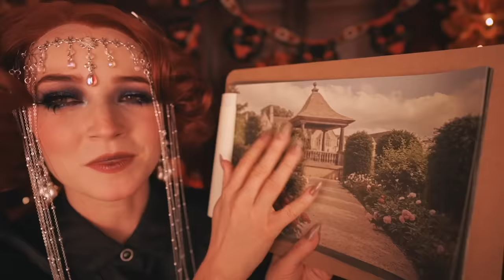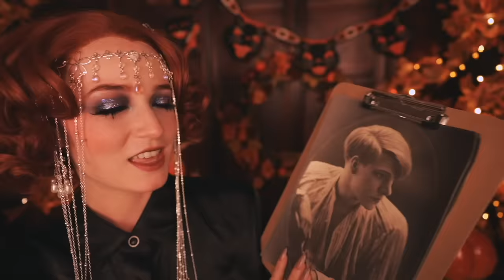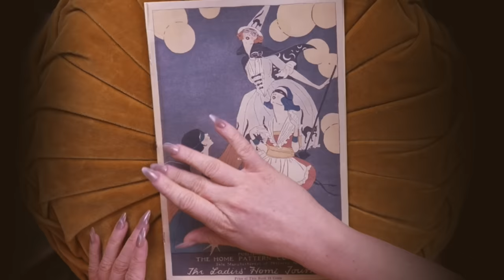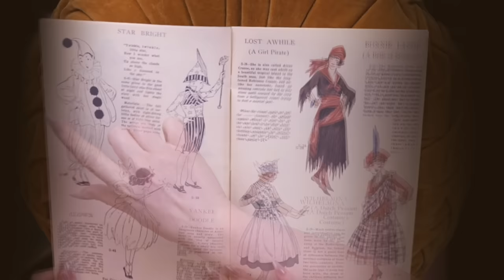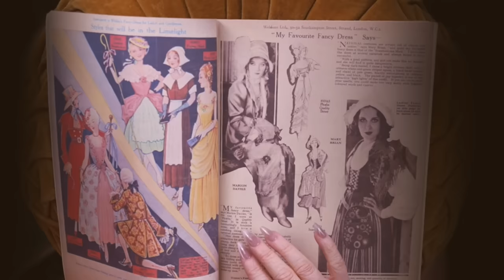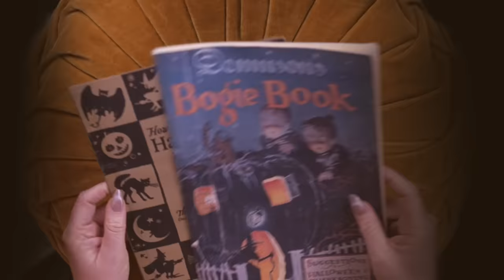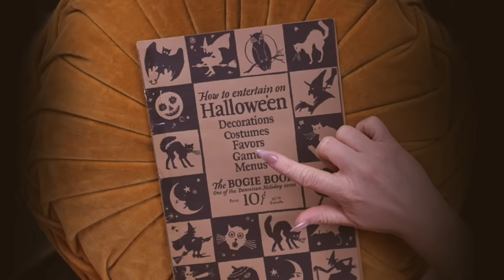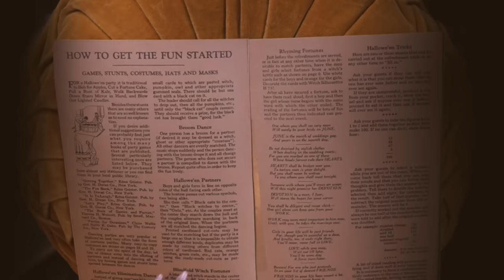ASMR 1920's Halloween Party Planner (Guest list gossip, Costume catalogues)